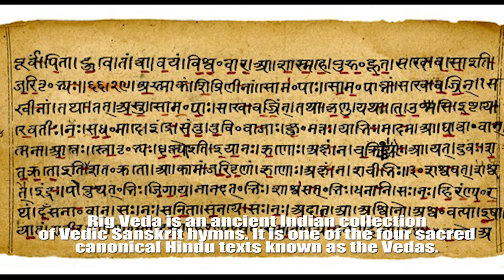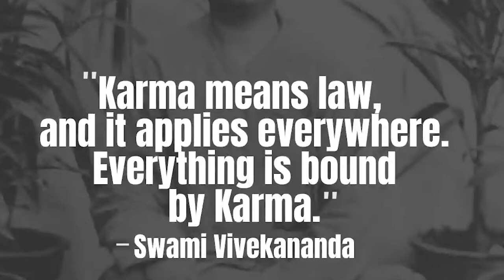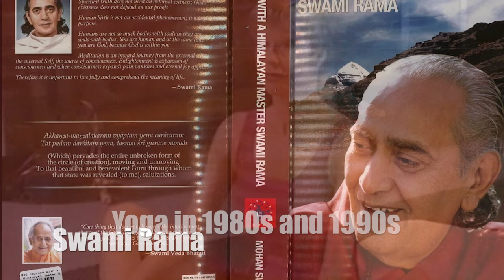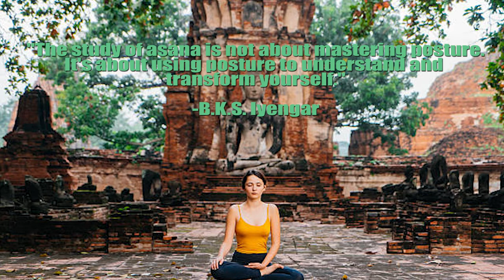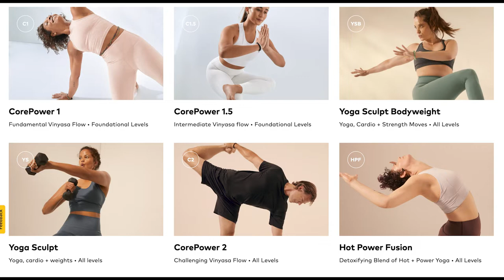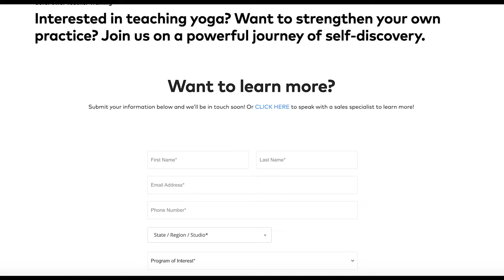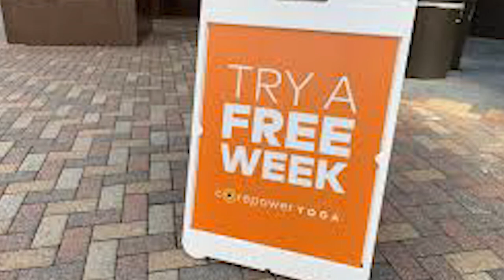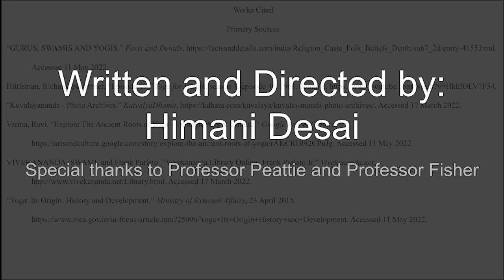Final Documentary CorePower Yoga